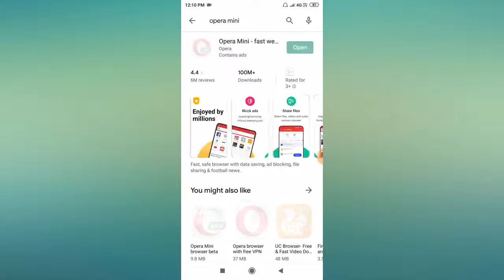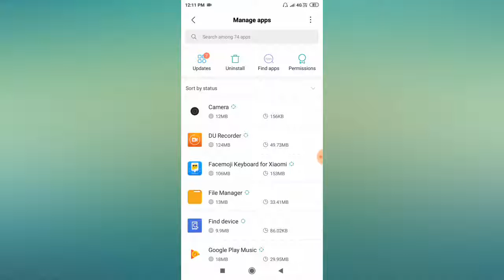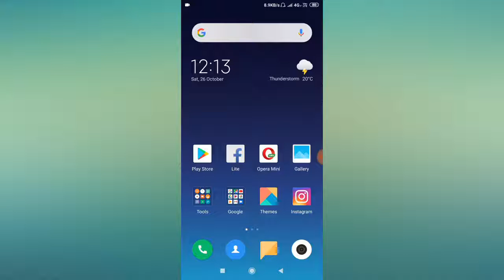Fix Opera Mini Web Page Not Available Problem Solved